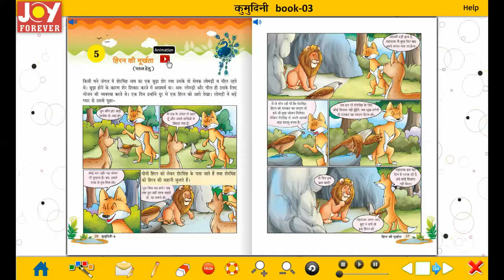hindi class 03 ch 05